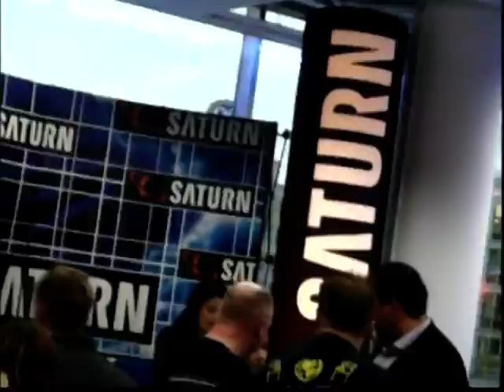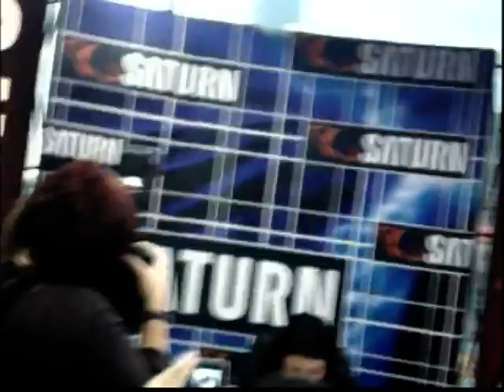"iCarly"-Star Miranda Cosgrove Autogrammstunde im Saturn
06.November 2009
Leider ist die Qualität nach dem Zusammenschnitt gesunken,doch hier seht ihr die Videos in Originalqualität.